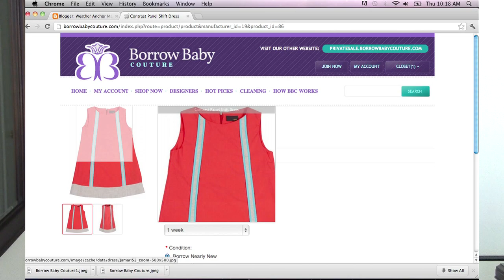Designer Clothes for Less (Giveaway!!)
I don't ever go all out to buy designer clothes, especially for Princess.  Why break the bank to have her out grow a Christian Dior dress in a few months? Here's how you can score designer clothing for your little. Make sure you check out for detail on free clothing.